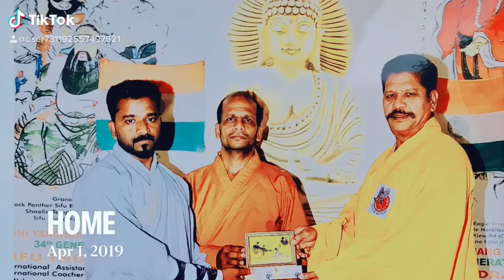May 24, 2020